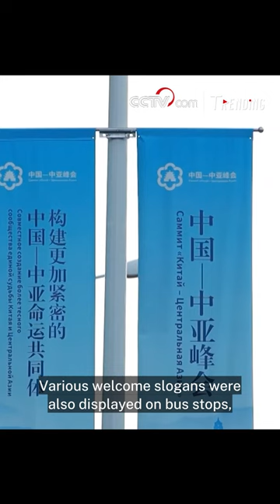Streets in Xi'an gaily decorated for upcoming China-Central Asia Summit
From May 18 to 19, the China-Central Asia Summit will be held in Xi'an, north China's Shaanxi Province. With the summit just around the corner, the atmosphere in Xi'an to welcome the event is getting stronger.